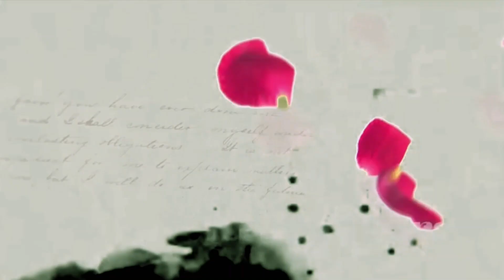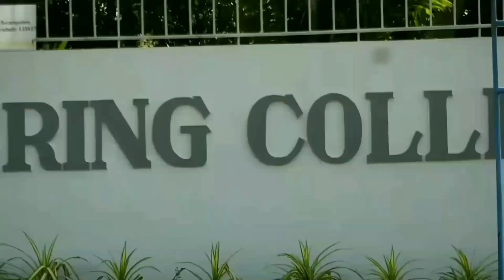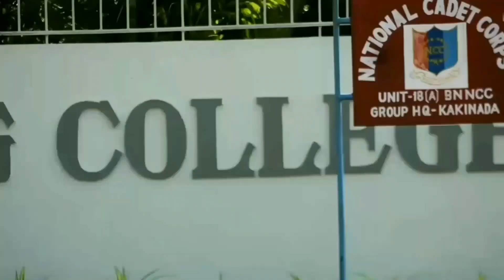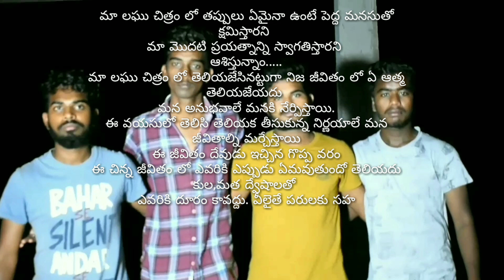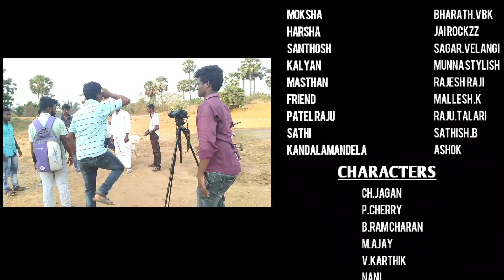Moksha the real soulmate new short film in 2020